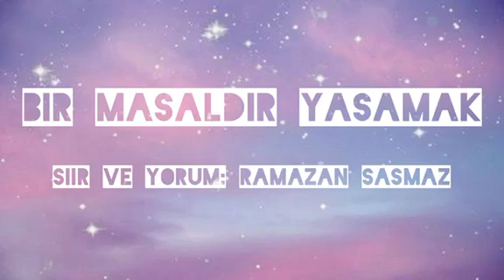Şiir&Yorum: Bir Masaldır Yaşamak (Ramazan Şaşmaz) Video: Betül Şaşmaz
BIR MASALDIR YAŞAMAK

Ömür dediğin; bir su misali akıyor,
Giden ardından, veda edecek bakıyor.

Bir masaldır yaşamak; bir varmış, bir yokmuş,
Çift kapılı han; vedalar sinemde okmuş.

Bir şiirdir hayat; kafiyeyi koyarsın,
Son beyitle bedenden varlığı soyarsın.

Bir tuvaldir hayat; tabloyu sen çizersin,
Şövalede ya kara, ya aklar dizersin.

Bir yürüyüş hayat; adım adım hedefe,
Ya mezbeleliğe, ya da inci sedefe.

Bir yankıdır yaşam; karşıya seslenirsin,
Sen ne ektiysen, onunla da beslenirsin.

İlmek ilmek örersin; yaşam bir kilimdir,
Baş rollerinde senin olduğun filimdir.

Avazeyi gök kubbeye Davud gibi sal,
Hafızalarda tatlı bir anı olup, kal.

Bizler de gideriz; güneş gurupta batar,
Nabızlar "güzel insandı" diyerek atar.

Bir rüya gibi şu ömür; gelir ve geçer,
Beyaz atlar, güzel insanları hep seçer.

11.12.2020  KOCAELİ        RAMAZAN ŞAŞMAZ